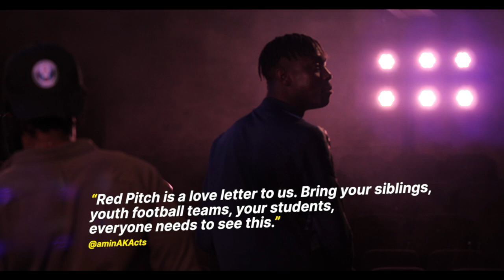Trailer | Watch Red Pitch online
The smash-hit, sell-out story of brotherhood and gentrification returns, filmed live at the Bush Theatre and streaming to the comfort of your living room.

★★★★★ “Remarkable. A next-level coming-of-age story.” The Stage

The fast-paced and sharp-edged new play from Tyrell Williams (HoodDocumentary) tells a powerful story about gentrification or regeneration and the impact of this relentless change on London’s communities. It’s “smart, sophisticated new British playwriting at its best” (The Plays The Thing).

Don’t miss out on the return of the knockout cast Kedar Williams-Stirling (Sex Education), Emeka Sesay (Top Boy) and Francis Lovehall (Small Axe), in director Daniel Bailey’s “energetic, artfully staged production” (Evening Standard).